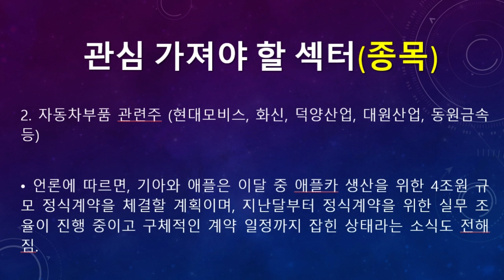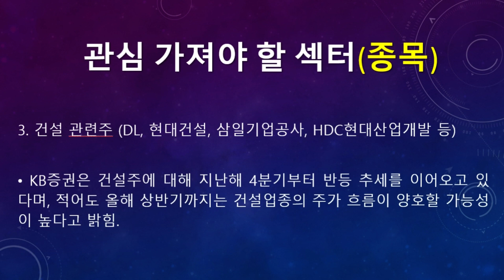미리보는 2월 4일(목) 탑픽종목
▶ 미리보는 2월 4일(목) 탑픽 종목 탑픽 종목에 대한 동영상입니다.

▶ 2월 4일(목) 증시일정 (돈되는 주식캘린더 앱)